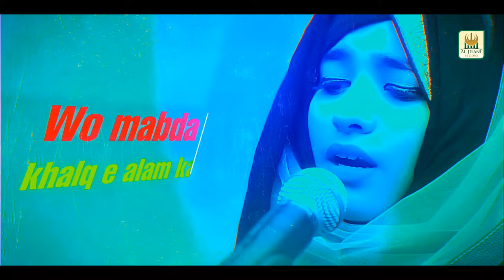Lyrical video | New Heart Touching Naat | Laiba Fatima | Tamanna Muddaton Se Hai | Aljilani Studio